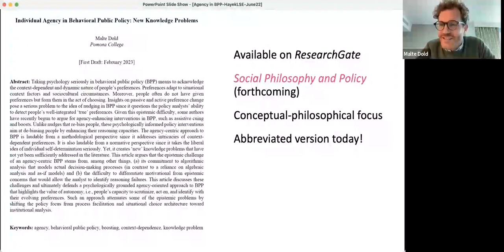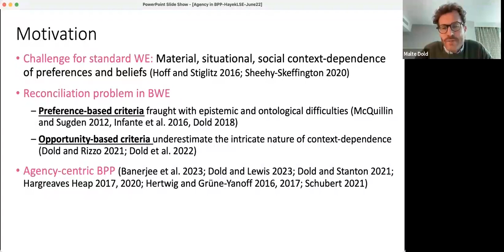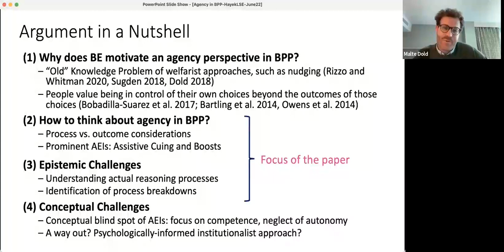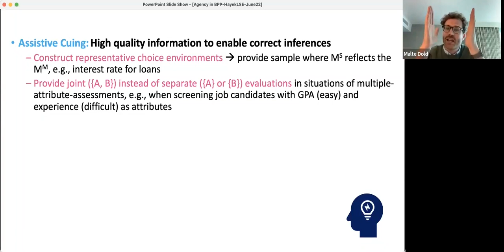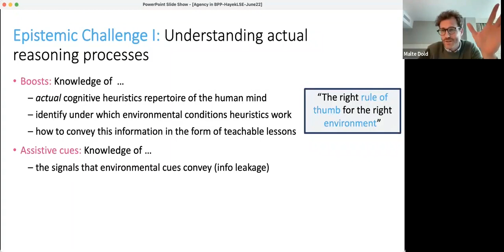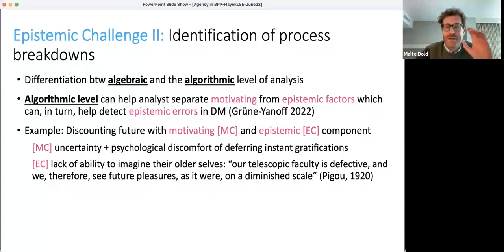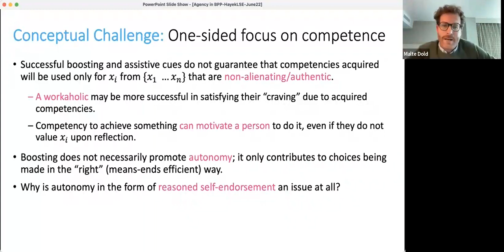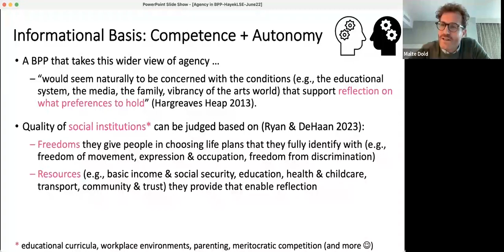Individual Agency in Behavioral Public Policy: New Knowledge Problems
Speaker: Malte Dold
Abstract: A number of authors have recently begun to argue for agency-enhancing interventions in BPP, such as assistive curing and boosts. Unlike nudges that re-bias people, these psychologically informed policy interventions aim at de-biasing people by enhancing their reasoning capacities. The agency-centric approach to BPP is laudable from a methodological perspective since it addresses the intricacies of context-dependent preferences. It is also laudable from a normative perspective since it takes the liberal idea of individual self-determination seriously. Yet, it creates ‘new’ knowledge problems that have not yet been sufficiently addressed in the literature. This article argues that the epistemic challenge of an agency-centric BPP stems from, among other things, (a) its commitment to algorithmic analysis that models actual decision-making processes (in contrast to a reliance on algebraic analysis and as-if models) and (b) the difficulty to differentiate motivational from epistemic concerns that would allow the analyst to identify reasoning failures. This article discusses these challenges and ultimately defends a psychologically grounded agency-oriented approach to BPP that highlights the value of autonomy, i.e., people’s capacity to scrutinize, act on, and identify with their evolving preferences. Such an approach attenuates some of the epistemic problems by shifting the policy focus from process facilitation and situational choice architecture toward institutional analysis.

Recorded on 22 June 2023 as part of the LSE Hayek Programme- Department of Social Policy Joint BPP seminar series